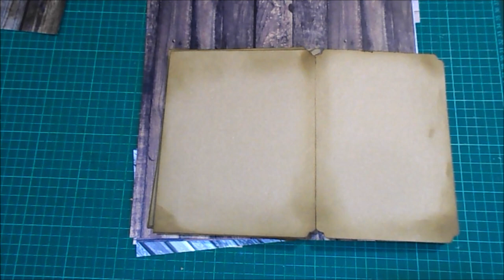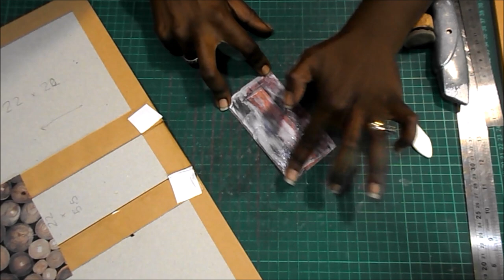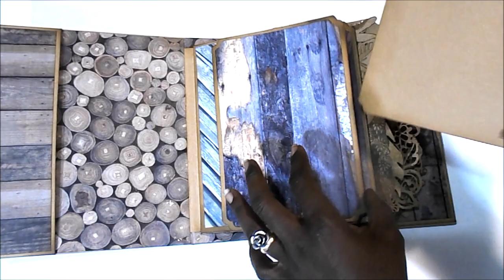Colaboración Esta en tus manos DIY TUTORIAL album rustico Fabrika Decoru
Álbum en colaboración con la Mercería Creativa Está en tus manos
Valencia, Calle Ayora 8

Hola. Hoy os traigo un álbum rústico con papeles de Fabrika Decoru y cartulina kraft. Si tenéis cualquier pregunta podéis dejármela en comentarios.

COLECCIONES
Fabrika Decoru - Background 7 Natural Wood

MEDIDAS PRINCIPALES
22x20x5.5cm

HERRAMIENTAS
Lápiz, regla, tijeras, cúter
Tabla de corte y tabla de plegado
Corner Chomper Scallop
Silicona líquida
Sizzix Big Shot
Troqueles

MATERIALES UTILIZADOS
Cartulina Kraft A3 260gr
Cartón gris de 2mm
Cartón fino
Tinta Distress Valnut Stain en almohadilla y en spray
Cordón de cuero y de cáñamo
Corazones trasera espejo Tim Holtz